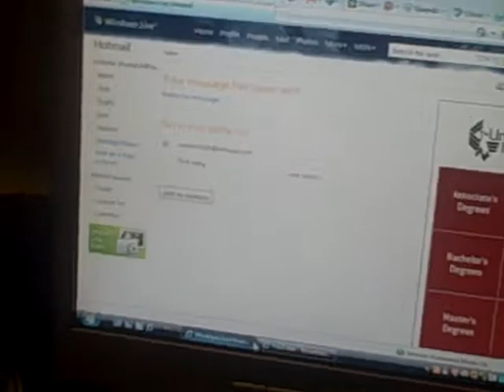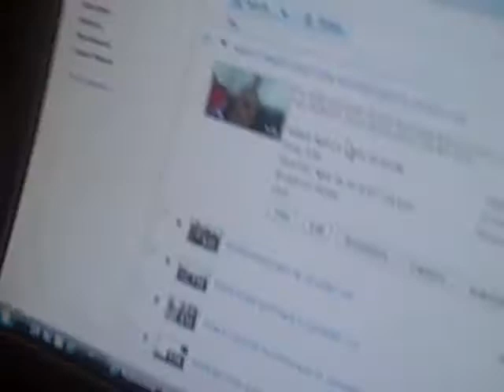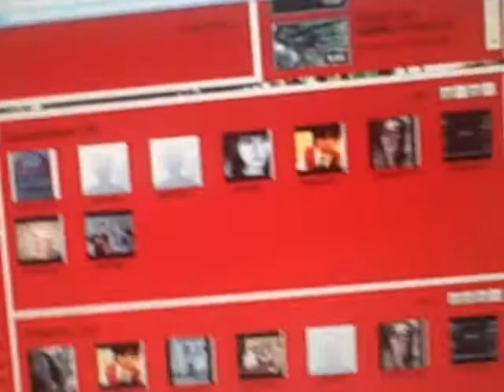NASTY KNEE INJURY//April 23, 2010//EP 143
WARNING: The graphics portrayed in this video may be seen as disturbing.

car crash.